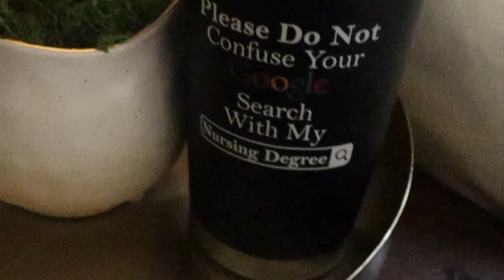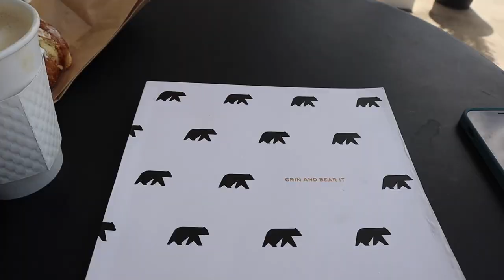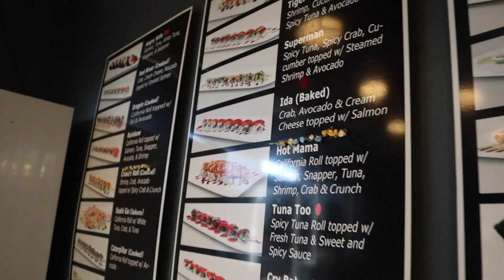productive day in the life// new grad nurse, studying for nclex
xx,
SIERRA

Coffee Mug

Shop with me at shopnurseneeds.com 🤍 2022 Digital calendar is out! GO DOWNLOAD IT :)